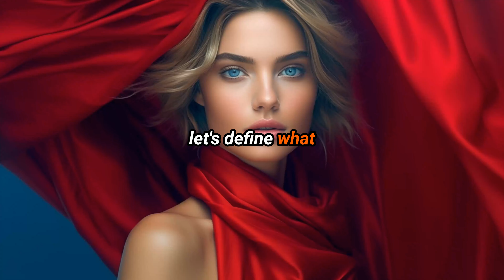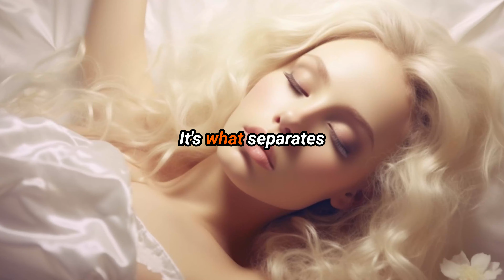The Secret to Success: How to Make Your Words Count and Achieve Your Goals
Appreciate the love for the Warrior Coloring Series—thank you!

Epic Warrior Women Coloring Book Series: Legendary Female Warriors, Amazonian Heroines, and Futuristic Guardians of the Galaxy

Warriors, Armies, Soldiers, 18th century Napoleonic, Castles, fortresses, and Knights: Historic Coloring Adventures

Castles, Fortresses, and Mythical Lost Cities such as Atlantis, Shambala, Lemuria, Mu, and Agartha: Coloring Adventures

Futuristic Naval, Mechas, Military Forces, Tanks, Battleships, Warfare, Cars, Super boats, Drones and Aircraft Coloring Book

Starry Adventures: Kids' Books on Western Astrology, Chinese Astrology, Numerology, and Numberology

Welcome to The Patternist, where historical strategy, gaming, creativity, and inspiration converge. This channel explores the tactics, history, maneuvers, and strategies of legendary battles—designed specifically for gamers seeking to enhance their gameplay and decision-making.
Through meticulous production, we bring history to life by colorizing old footage and crafting new visuals. These immersive experiences explain complex maneuvers and tactics in a way that’s both engaging and accessible, offering inspiration for gaming enthusiasts who love history and strategy.
Dive into the lives of legendary soldiers, knights, and warriors, the fortresses they defended, and the epic campaigns they led. From medieval castles to world wars—and even futuristic settings—we break down the principles of strategy and tactics to help you level up in games requiring strategic thinking and planning.
In addition to strategy and history, we occasionally feature music to complement the themes of creativity and relaxation. Whether it’s for setting the mood during your gaming sessions or as a backdrop for exploring the past, these tracks aim to enhance your experience.
At The Patternist, we also delve into myths and mysteries that inspire creativity—from the legendary lost cities of Atlantis and Lemuria to the cosmic insights of astrology and numerology. These timeless ideas provide a unique backdrop for imaginative gaming scenarios and storytelling. Occasionally, we also discuss astrology and other spiritual topics and their connections to history.